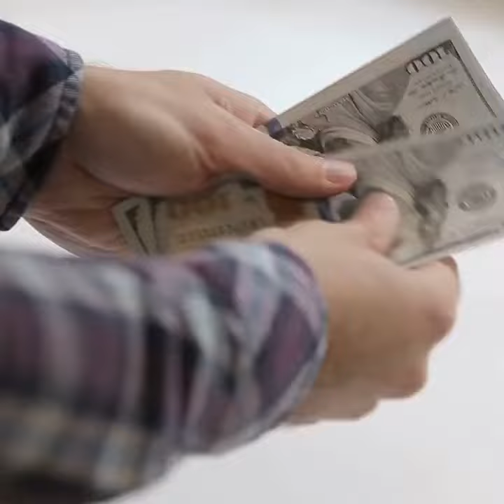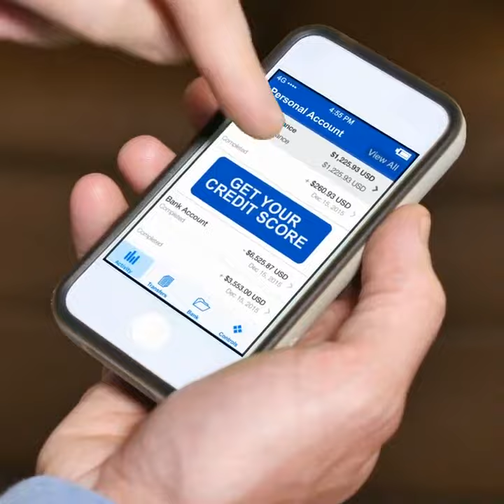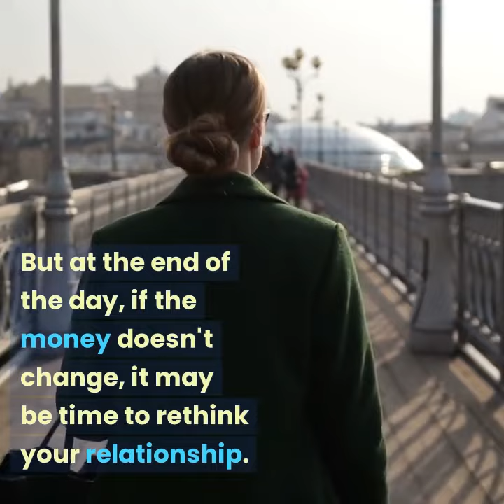Signs Your Man is Broke